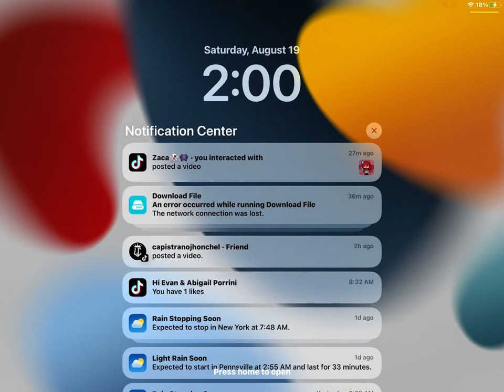August 19, 2023